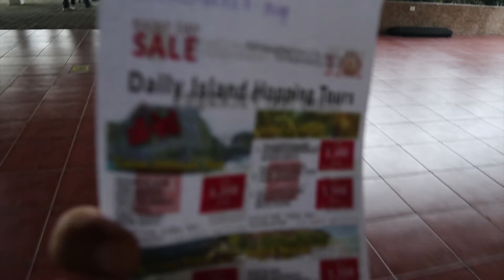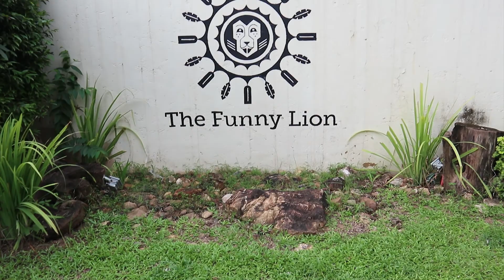WHY we keep coming back in CORON! v.23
Summer once again in Coron

Tara Galatayo!

All our travels arranged by GALATAYO.PH TRAVEL CO.